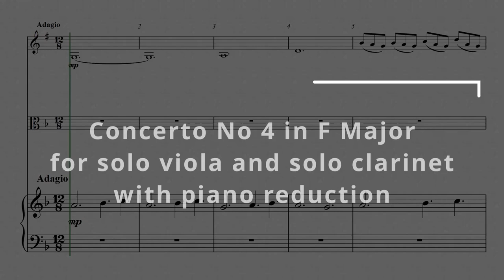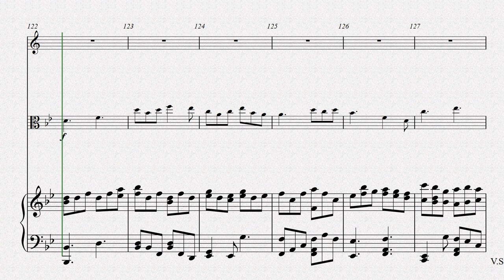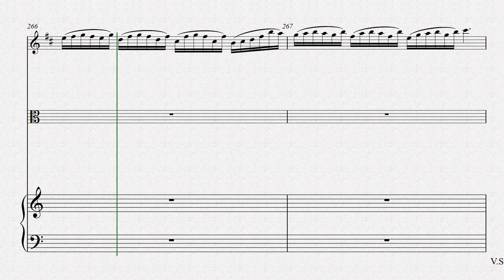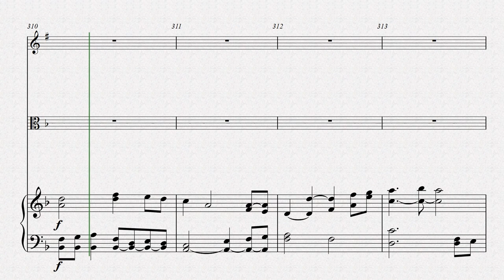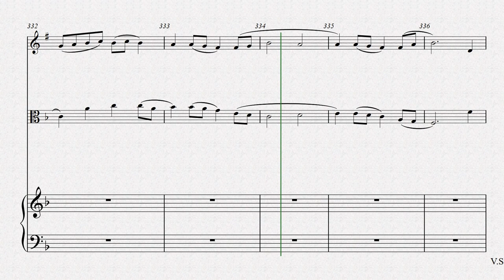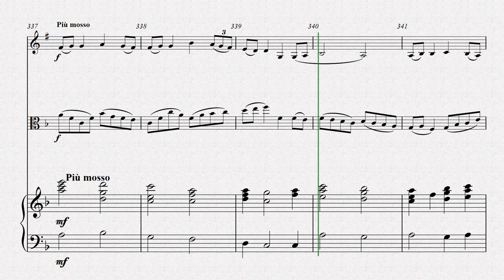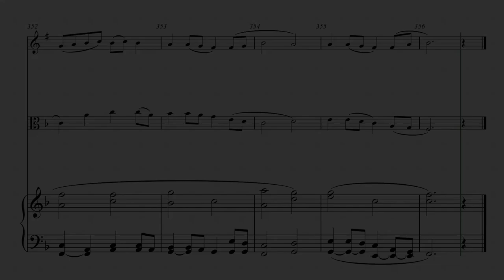Concerto No 4 Piano for solo viola and clarinet, with piano reduction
An original work for solo viola and solo clarinet, with orchestra, this version with a piano reduction.